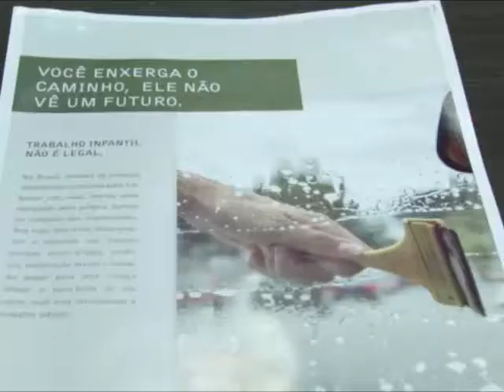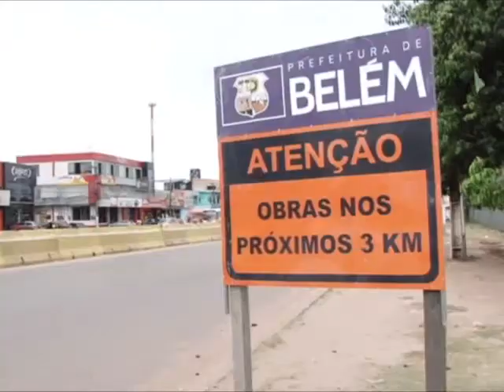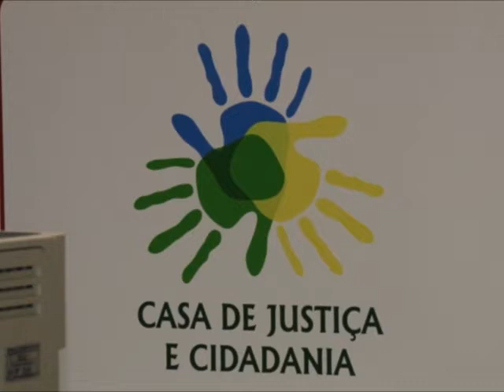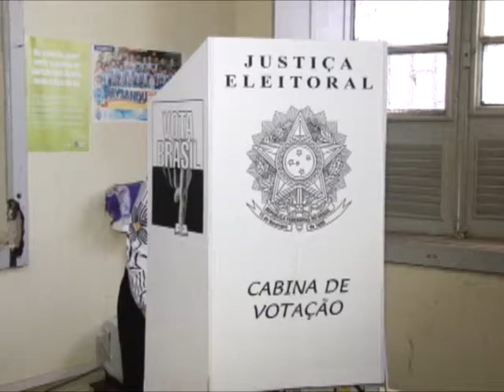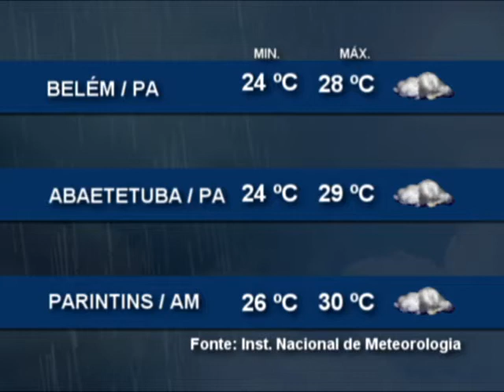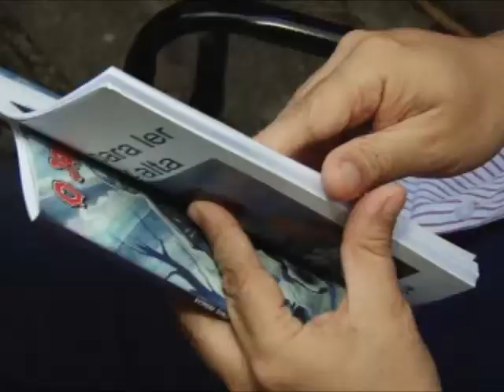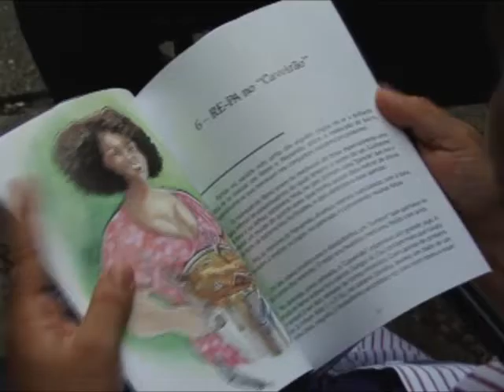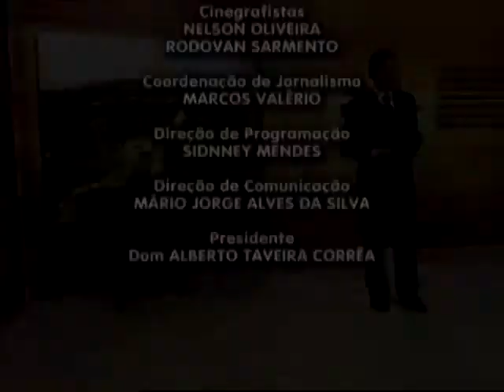Nazaré Notícias - 08/03/2016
Veja nesta edição:

-O combate ao trabalho infantil;

- Conheça o trabalho da casa da justiça;

- O Dia Internacional da Mulher, as demandas sociais e os avanços na legislação;

- Um bate papo com o escritor Alfredo Garcia Bragança;

- E uma entrevista sobre o combate ao trabalho infantil.